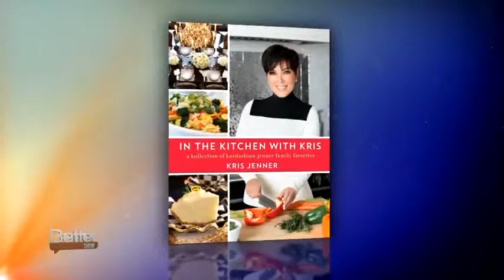Lemon Chiffon Pie Recipe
👉 Current Price & More Info (US)